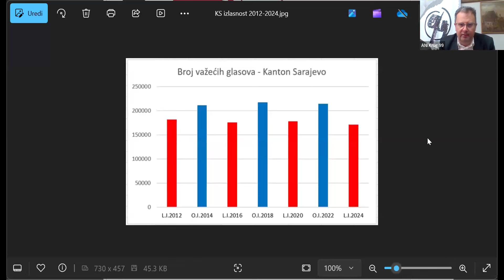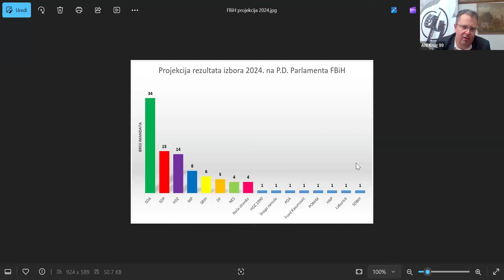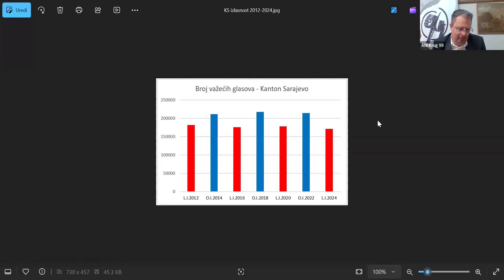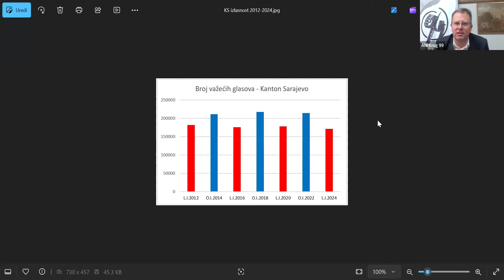Izborni trendovi: napredna ili prividna demokratija, sesija Kruga 99, 17.11.24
Sesija Kruga 99 u nedjelju, 17. novembra 2024. godine, o temi:
Izborni trendovi: napredna ili prividna demokratija
Uvodničar:
Prof. Dr. Adnan Mašić, fizičar, Mašinski fakultet, Sarajevo